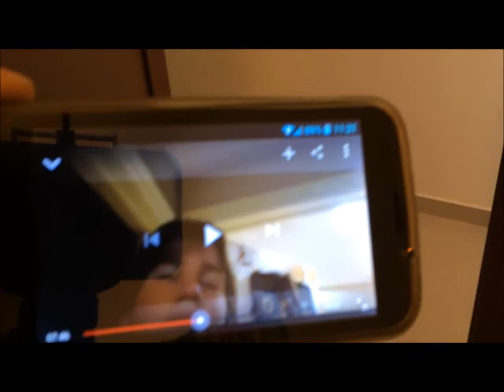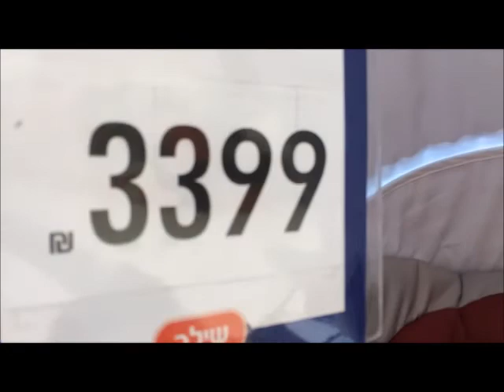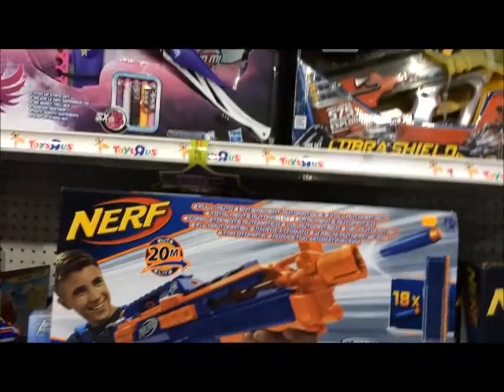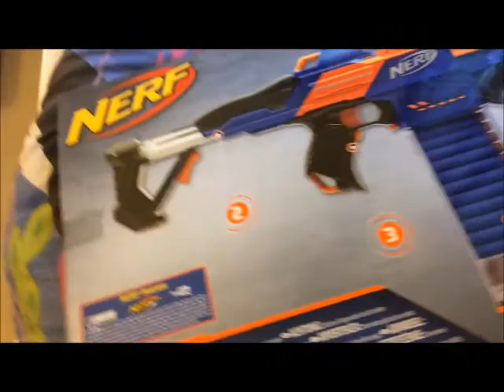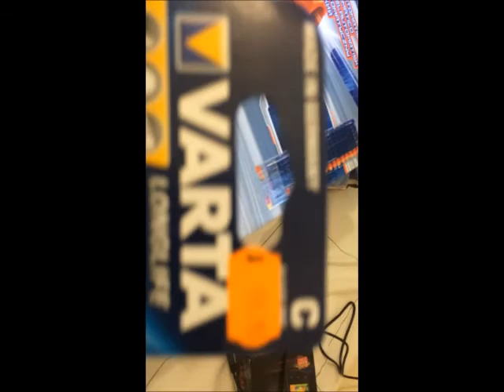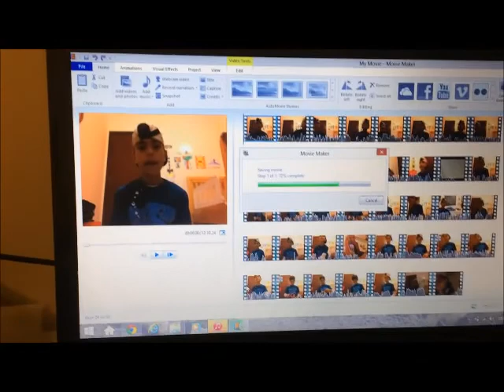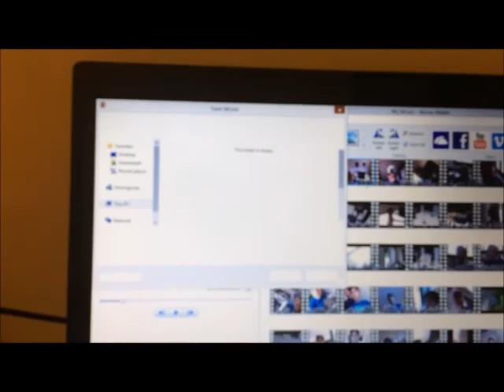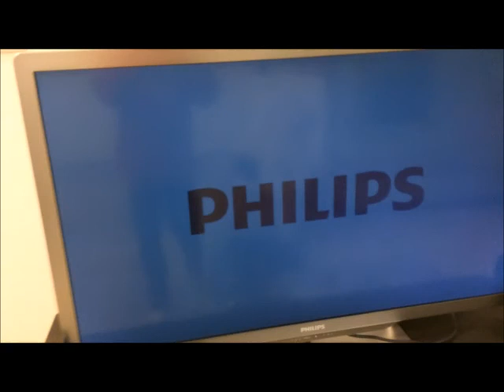Passover Vlog #3 - Buying Rapidstrike$$